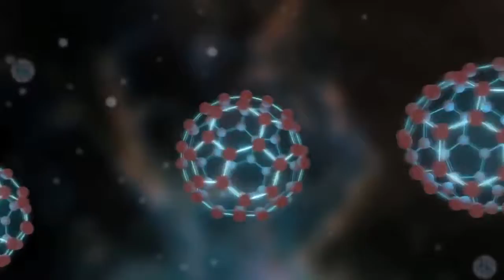We Are ONE | Grounding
atoms are 99% empty space